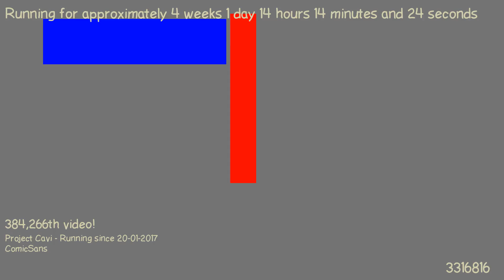1487506712 - Webdriver Cavi - F_0